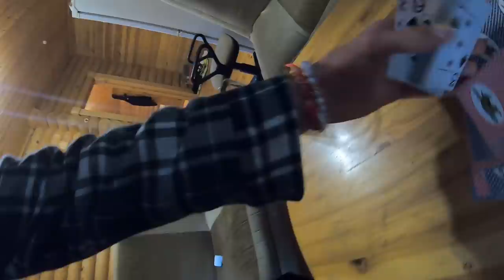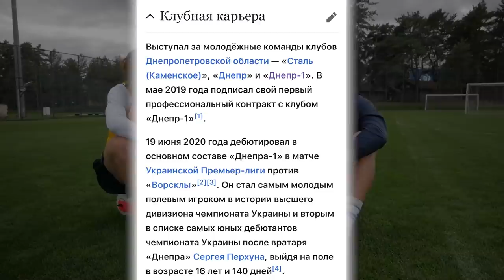МУХА vs САМЫЙ ТАЛАНТЛИВЫЙ ИГРОК УКРАИНЫ/СТОИМОСТЬ 400 000 ЕВРО/ ДЕБЮТ в БОЛЬШОМ ФУТБОЛЕ в 16 ЛЕТ!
Егор Ярмолюк-17-ти летний футболист Ск Днепра, который заставляет говорить о себе. Он стал самым молодым полевым игроком в истории Чемпионатов Украины. Он вышел на поле в возрасте 16 лет и 140 дней. Цена на Transfermarket составляет около 400 000 евро в 17 лет.Его уже сейчас называют самым перспективным украинским игроком и сегодня мы познакомимся с ним чуть поближе.

Бонус от моих Друзей компании Parimatch по Ссылке в Закреплённом Комментарии.

Если ты всё еще не Подписан на Канал,  то быстрее делай это ,ведь ДАЛЬШЕ БУДЕТ ЕЩЁ БОЛЬШЕ!